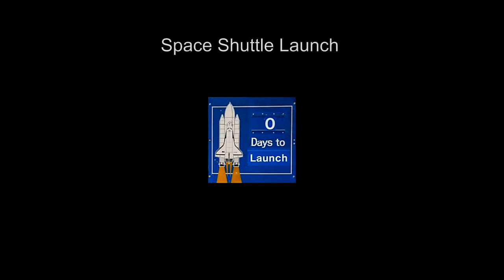Baron Retif & Concepcion Perez - Navette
Navettes’ is the debut LP from Baron Retif & Concepción Perez (BR&CP). After releasing three records with Musique Large (home to Debruit, Laurent Garnier and Fulgeance) as well as with parisian label Heavenly Sweetness and assorted remixes and rap beats, they are back with Musique Large for their first full-length album.
Largely instrumental, the album also features guests Benjamin Glibert (Aquaserge) playing bass on «Navette» and «ML disco club», COEFF spitting rhymes on «Kamoulox» & Napoleon Maddox singing on «The Crave». BR&CP music sounds like Perrier sparkling water: never automatic, always elastic.

Release date 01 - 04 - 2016 on Musique Large & Mostla
12inches LP, CD & Digital
Ref : MSTL02LP
mastered by JRaph